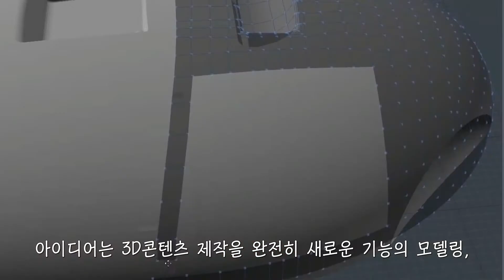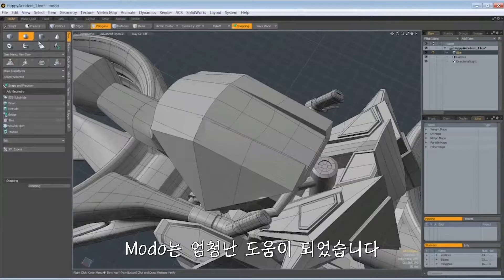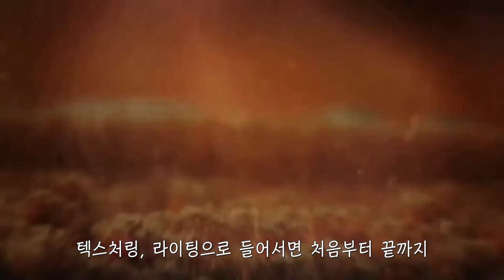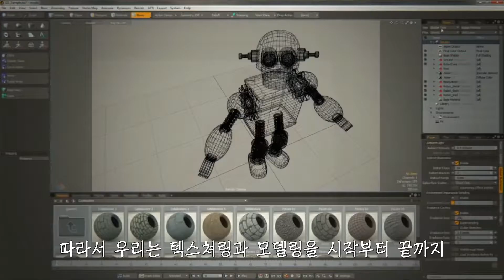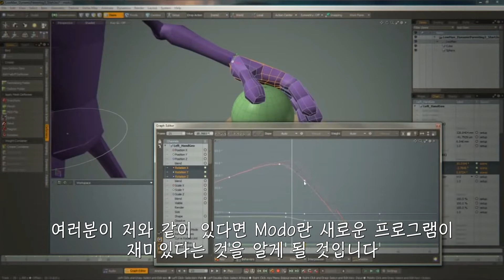Modo (모도) – 창조적인 아티스트들을 위한 3D 저작도구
Modo는 3D의 창조적인 탐험을 위한 출발 제품으로 중독성 있는 실시간 3D 렌더링의 경험, 혁신적인 제품 디자인, 매력적인 광고 이미지 또는 매력적인 영화 및 비디오 콘텐츠를 만들 때 Modo의  놀라운 아티스트와 친숙한 3D 도구를 사용하면 아이디어의 창조적인 잠재력을 완벽하게 실현할 수 있습니다.